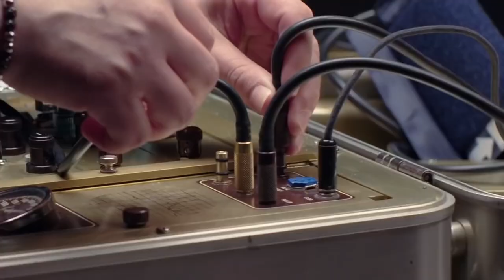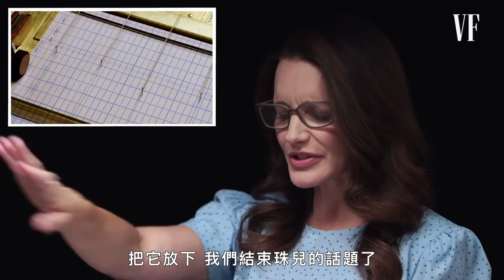羅伯·勞Rob Lowe沒看過慾望城市：我只知道裡面有很多鞋子還有「莎拉的聲音」！｜明星測謊機實驗｜Vogue Taiwan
羅伯·勞沒看過慾望城市讓克莉絲汀·戴維斯超憤怒，
讓他只好緩頰：我最愛你的角色「夏綠蒂」！